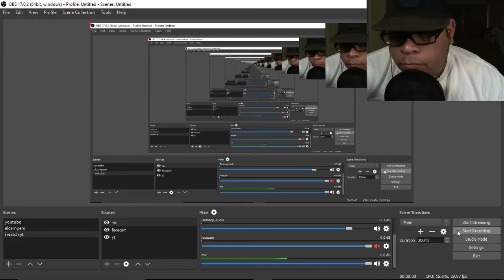I watch YouTube Bigmatt519